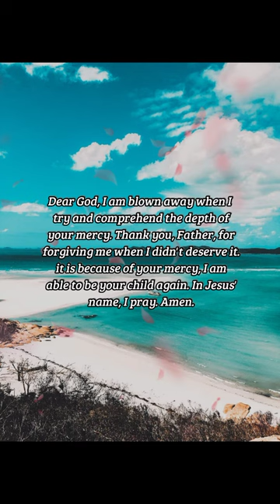BIBLE VERSE OF THE DAY - November 25, 2022 | morning prayer | Your Daily Dose of God's Word.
As far as the east is from the west, so far hath he removed our transgressions from us.
-Psalms 103:12

Inspiration:
Try and think about how far the east is from the west – it's an endless distance. This means that God's forgiveness for our transgressions is endless. It comes with no caveats. We have been forgiven and God holds nothing against us. That is how great His mercy is.

Prayer:
Dear God, I am blown away when I try and comprehend the depth of your mercy. Thank you, Father, for forgiving me when I didn't deserve it. it is because of your mercy, I am able to be your child again. In Jesus' name, I pray. Amen..

us